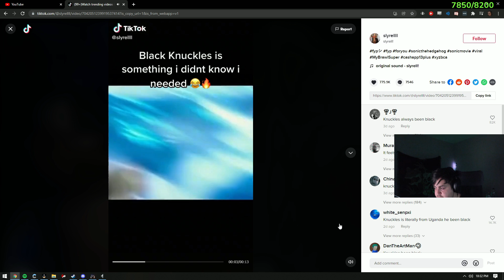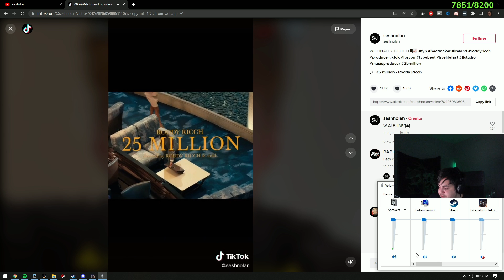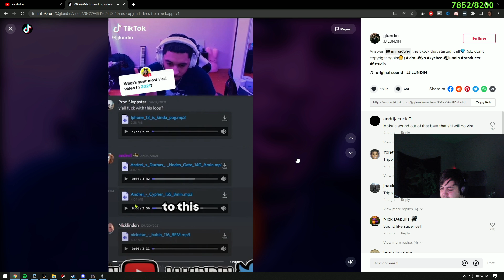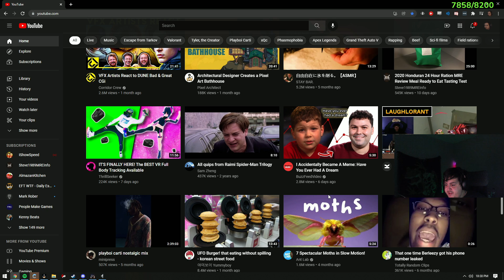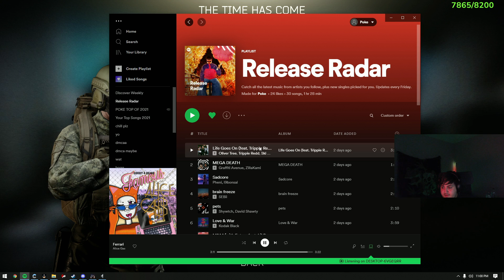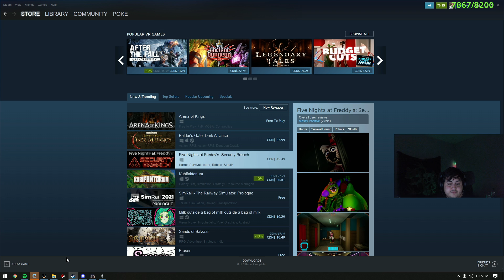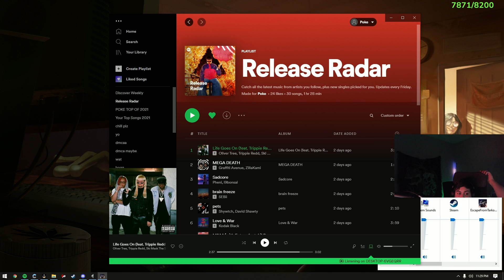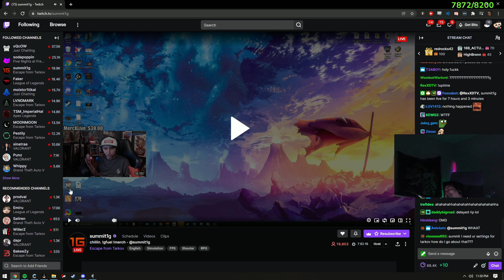Pokelawls 12/18/2021 Live Vod PART 2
VOD TITLE: mediocre W stream

00:00:00 Just Chatting
00:19:29 Escape from Tarkov